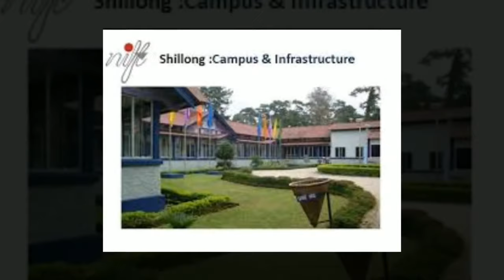| NIFT CAMPUSES | NIFT COUNSELLING INFORMATION |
NIFT CAMPUSES